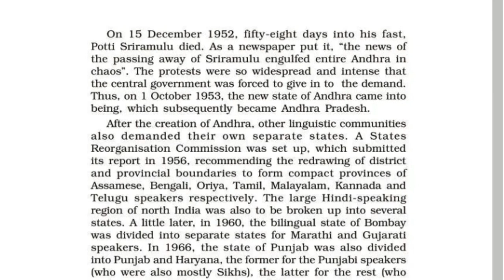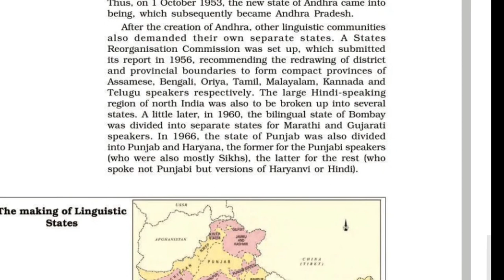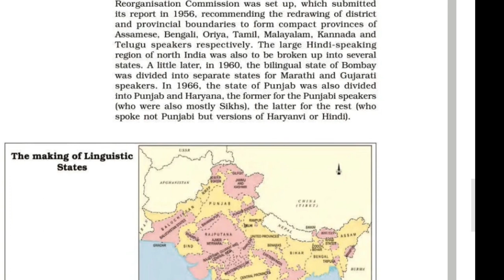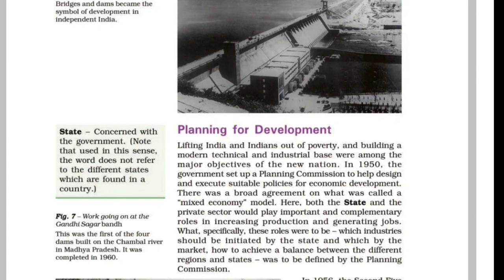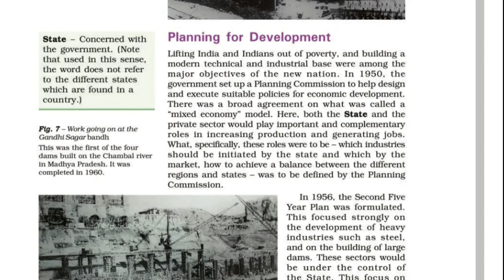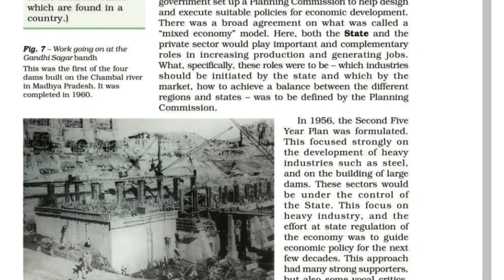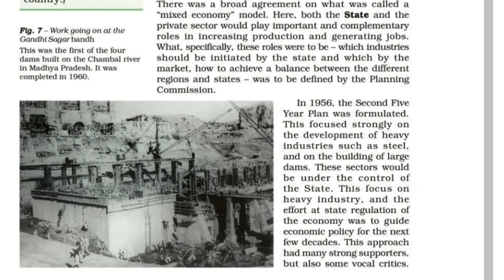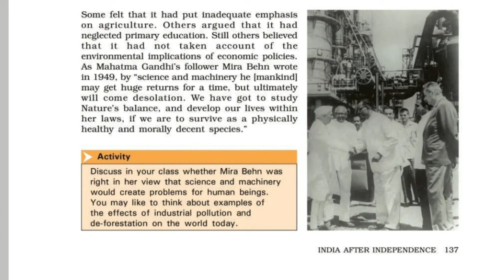CBSE class 8 |History| Chapter 10 |India After Independence |part 4 |with മലയാളം Explanation.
History
Chapter 10
India After Independence
part 4
with മലയാളം Explanation
 NCERT Syllabus